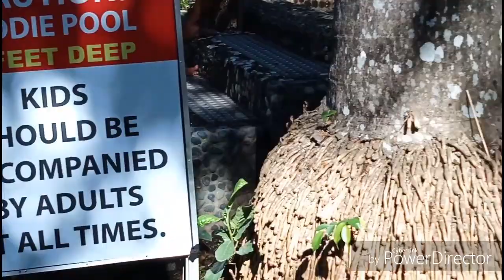Ang init tara n maligo tau...Philippines by Gracia's station.💖💖💖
Hello guys..swimming Philippines vlog tagalog..

Follow me on..my activities..

fb grace barranda sta rosa
tweeter gracestarosa02
see u on my next video's ...